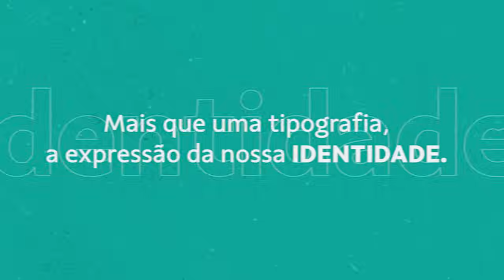Nova Fonte Sicoob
Mais que uma tipografia, a nova fonte do Sicoob é a expressão da nossa identidade!

Criada pelo renomado estúdio Fabio Haag Type, em colaboração com representantes de diversas áreas do Sicoob e parceiros, a nova família tipográfica é composta por duas fontes com DNA cooperativo: Sicoob Sans e Sicoob Script.

Com muitas horas de produção e dezenas de pessoas envolvidas, o resultado foi uma nova fonte inspirada no logotipo do Sicoob, que transmite atributos como proximidade, seriedade e segurança, pois carrega em cada traço nossa personalidade e nosso jeito único de comunicar.